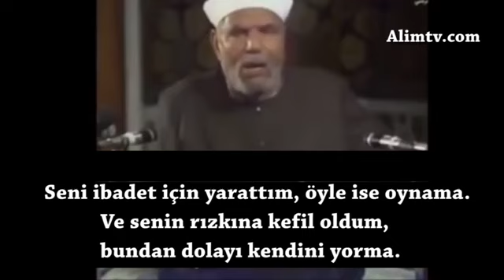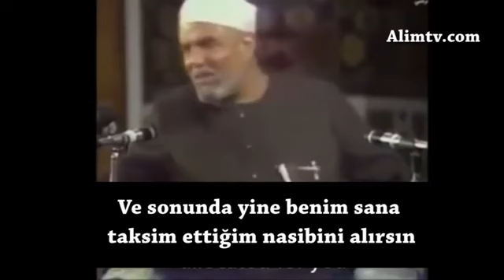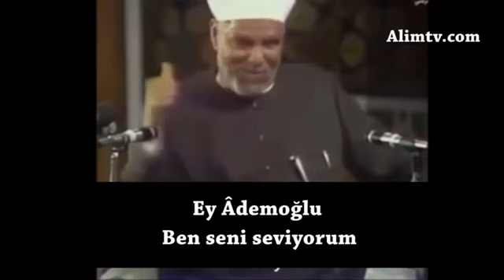Allaha tevekkül etmenin fazileti